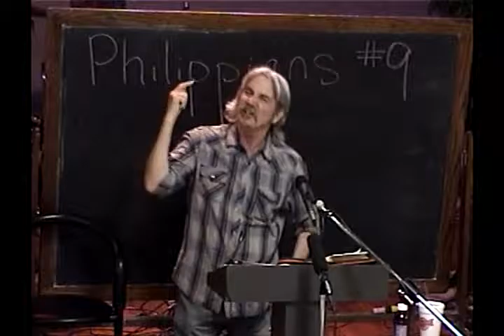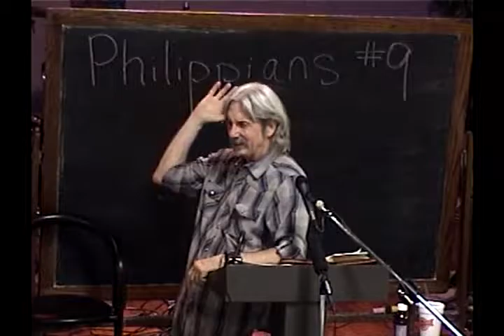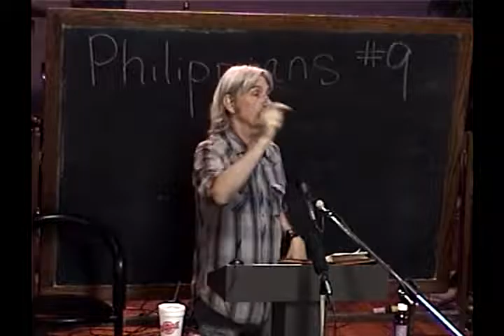9 How Christ Is Magnified In Us